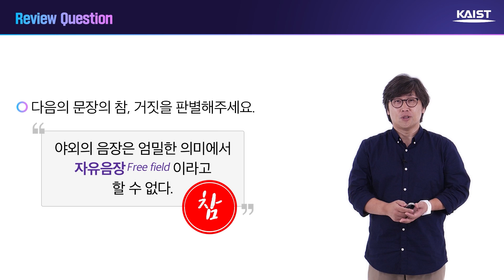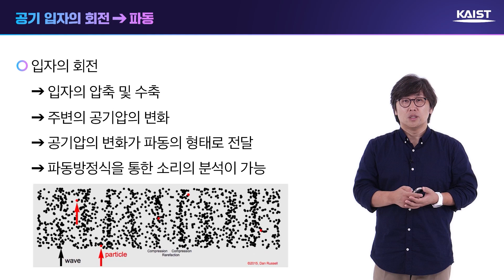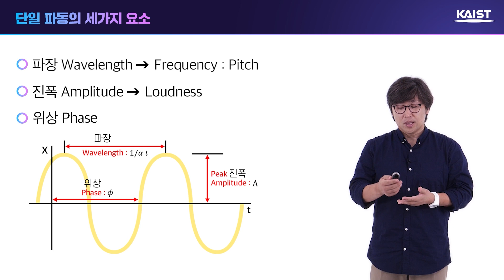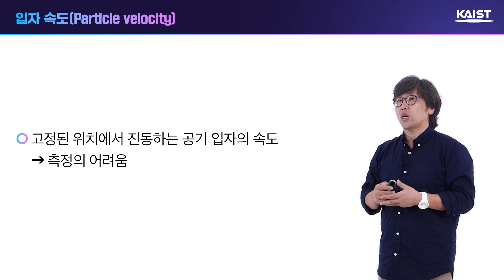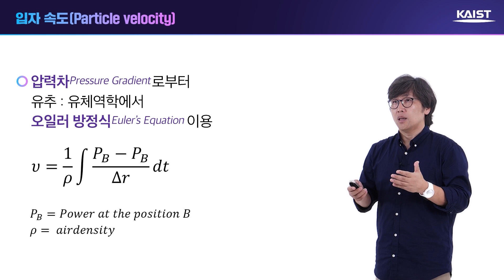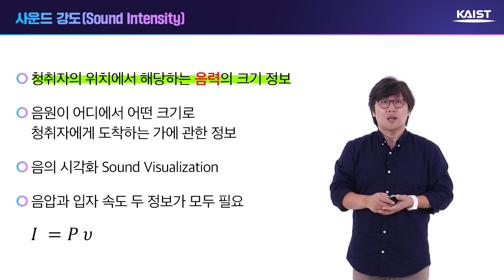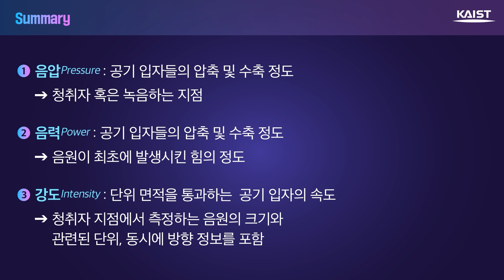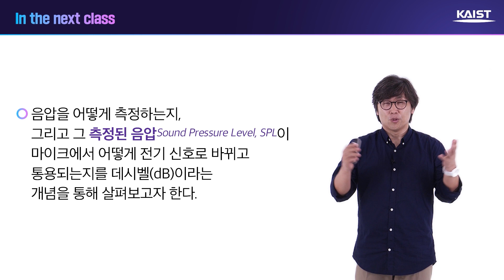톤마이스터 따라잡기 1-4 소리의 물리적 특성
KAIST 문화기술대학원 김성영 교수님
[1-4] 소리의 물리적 특성이 무엇인지 설명드립니다:D